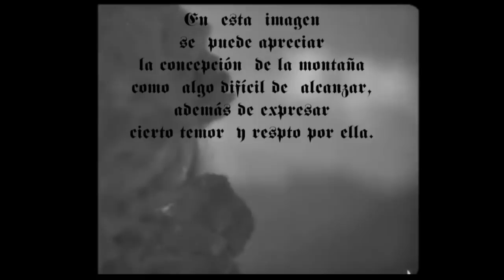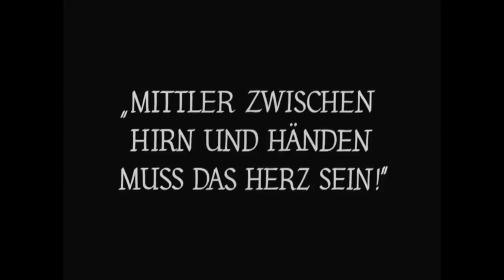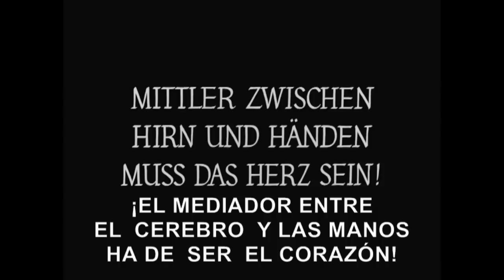Estética Fascista en el cine de Leni Riefenstahl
Trabajo de Estética sobre el cine de la directora alemana Leni Riefenstahl, en el que se explican algunas características de su cine, mediante dos de sus películas más representativas: "La Luz Azul" (1932) y "El Triunfo de la Voluntad" (1935). Además se establecen algunas comparaciones con otros trabajos actuales en los que ha influido mucho su cine, como "Matrix" (1998) o "Malditos Bastardos" (2009). El objetivo del montaje es mostrar algunas de las características del Fascismo Moderno, y ver la manera en la que sigue vigente, casi de manera inconsciente, en el cine actual. Un montaje realizado por Marcos Jiménez González para Estética II, 3º de Filosofía.